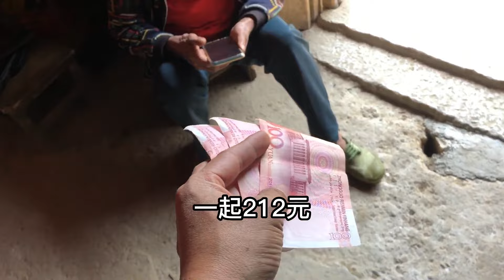大山深处的原始小山村，两户人家不愿离开留守村庄，漫山遍野的香蕉根本吃不完！【山农乐哥】